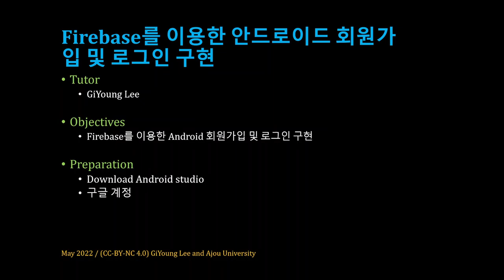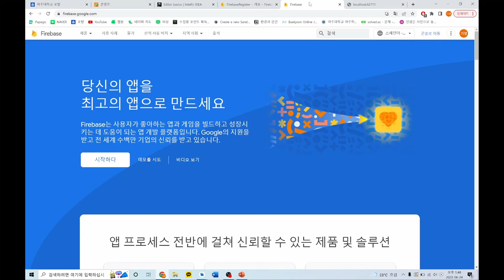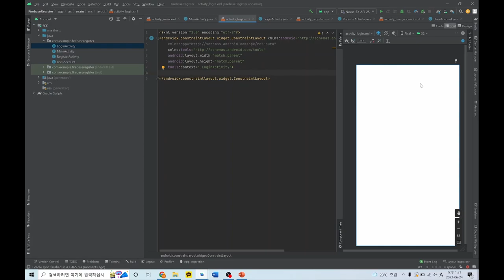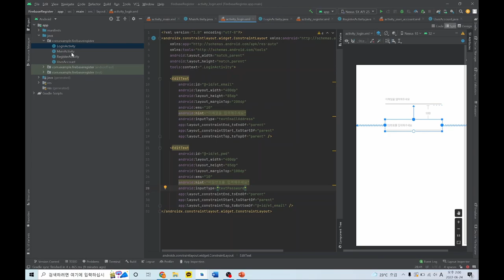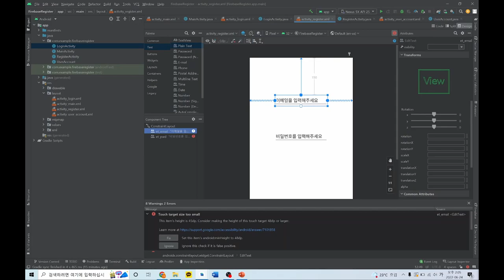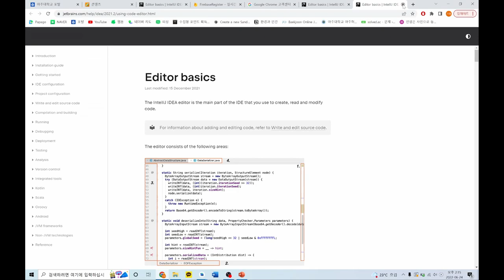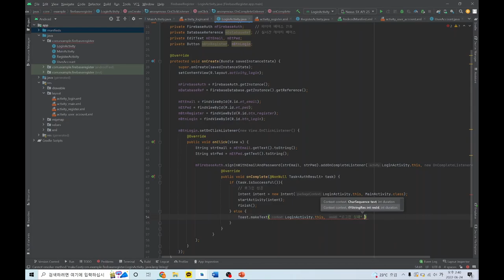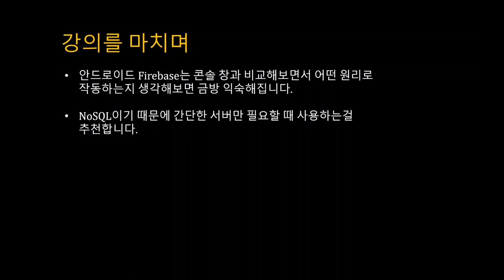[SWTT] Android studio에서 firebase를 이용하여 회원가입 및 로그인 구현 방법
Android studio에서 firebase를 이용하여 회원가입 및 로그인 구현 방법
아주대학교 이기영